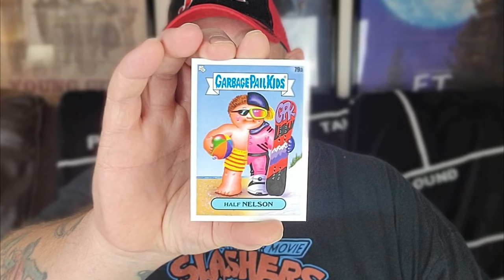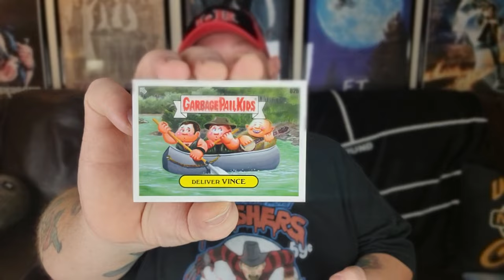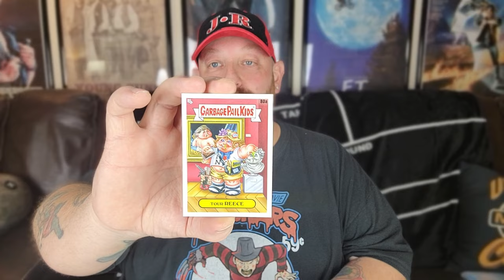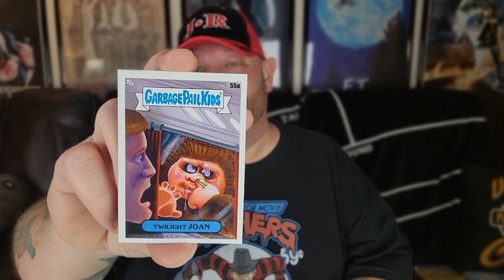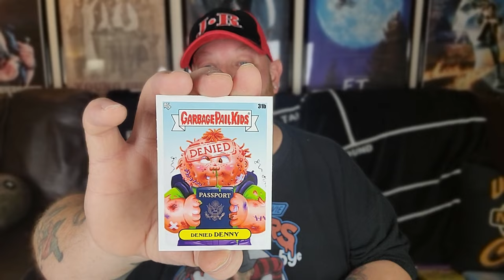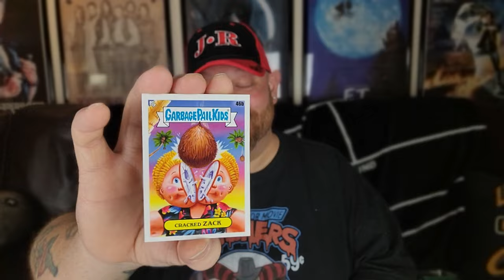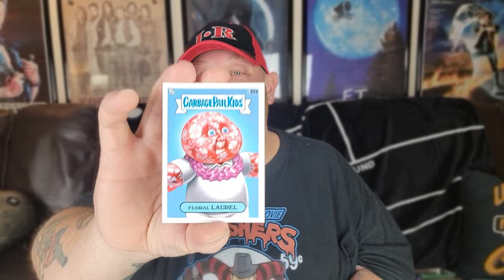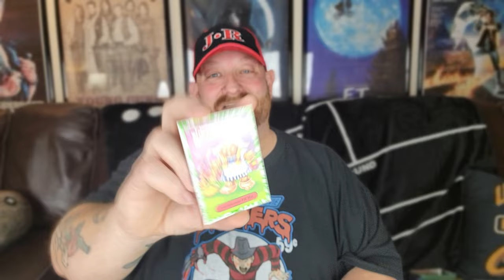HE'S EVIL !! OPENING 30 PACKS HILARIOUS GARBAGE PAIL KIDS TOPPS ON VACATION STICKERS NASTY NICK